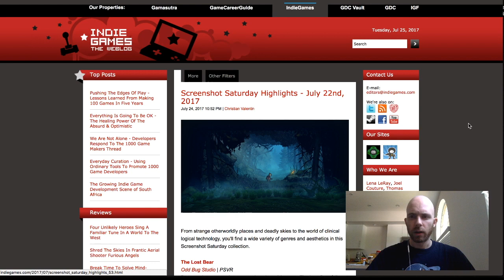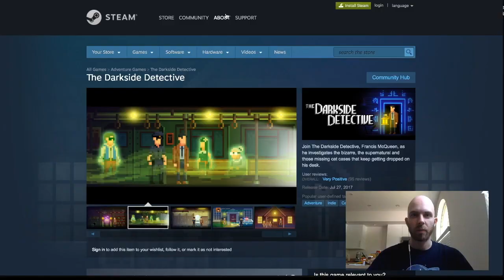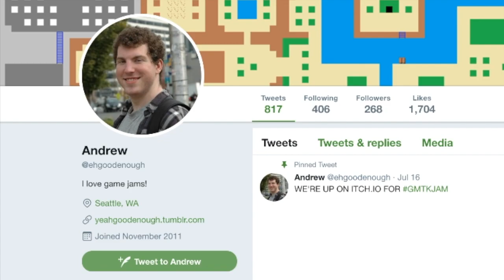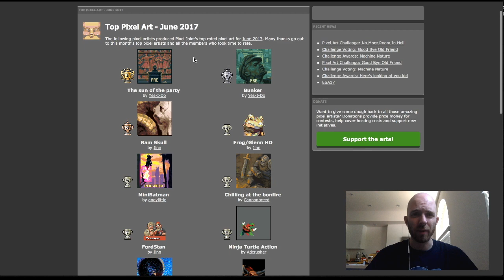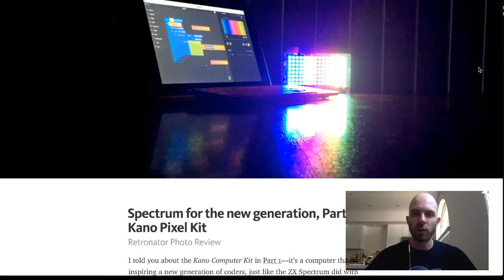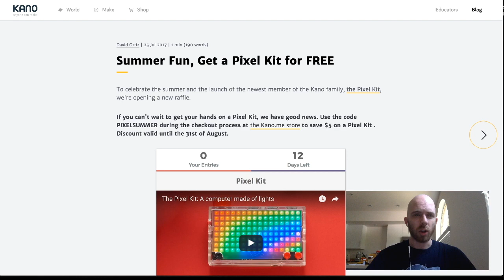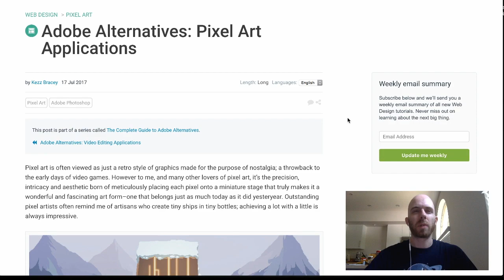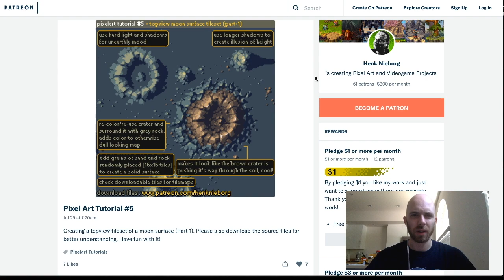Retronator Pixel Art News Pilot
This is a test, what it would be like if pixel art was big enough to have its own YouTube show.